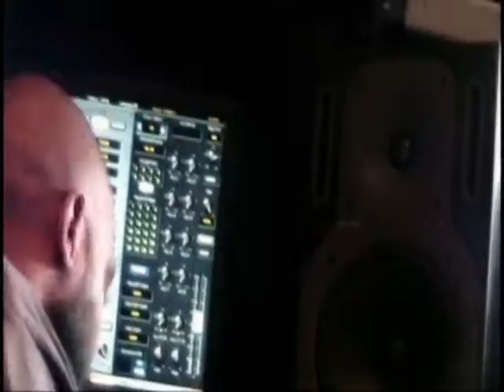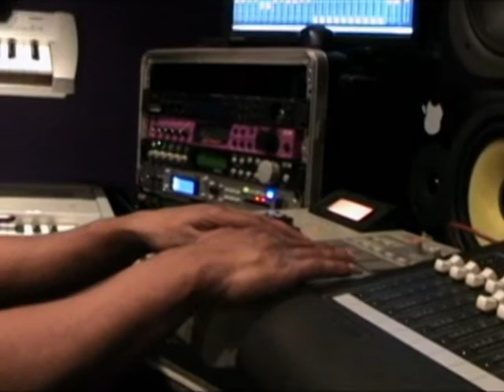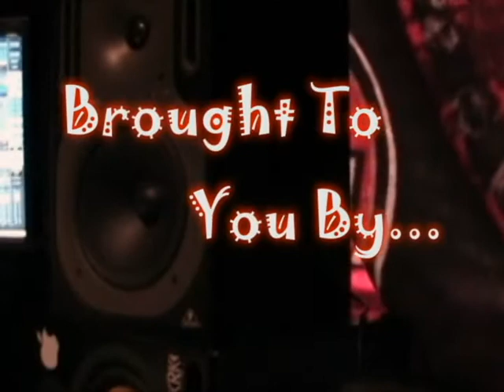The Smack'em Show ep2/takethatproductions